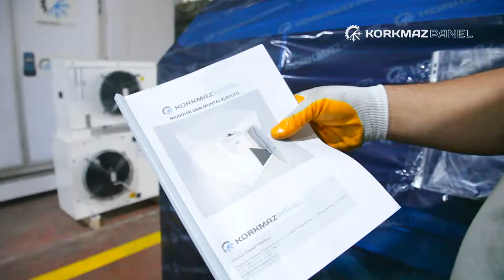Modular Cold Room Installation Video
Modular cold room with monoblock refrigeration unit